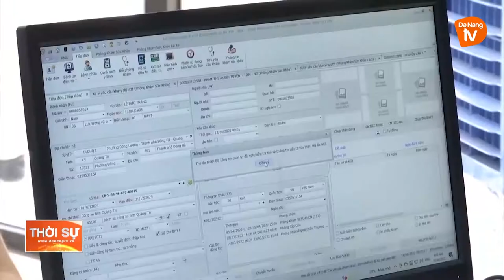CẦN ĐỒNG BỘ DỮ LIỆU SỬ DỤNG CĂN CƯỚC CÔNG DÂN KHÁM, CHỮA BỆNH